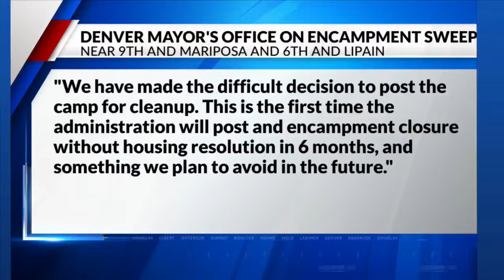Douglas County to hold meeting about immigration action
Leaders in Douglas County will take questions from the community on Monday about the new legal action the county is taking when it comes to immigration.